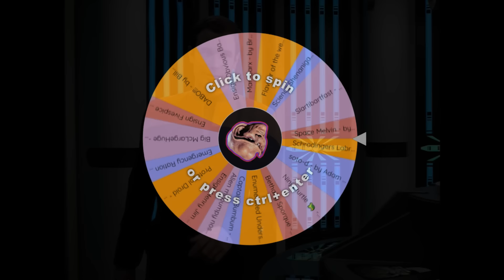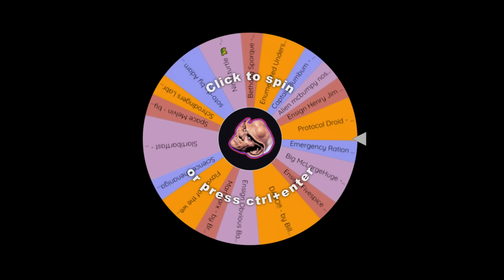Voyager Reviewed! (by a pedant) S5E02: DRONE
Technically Voyager's second birth.

Space Dog art by @anebulouspurpose on instagram.